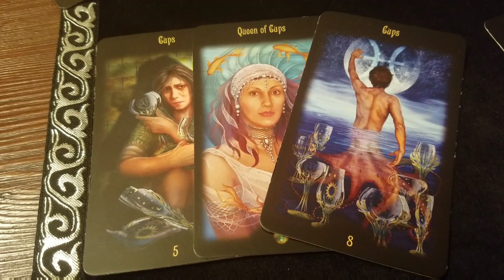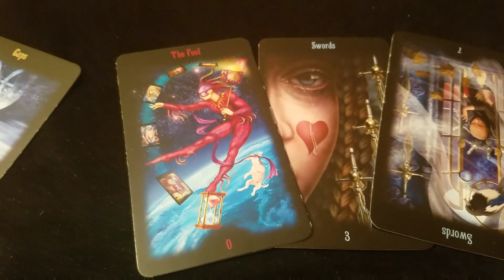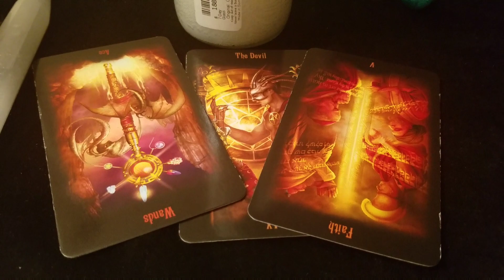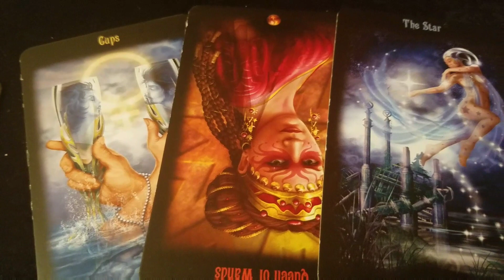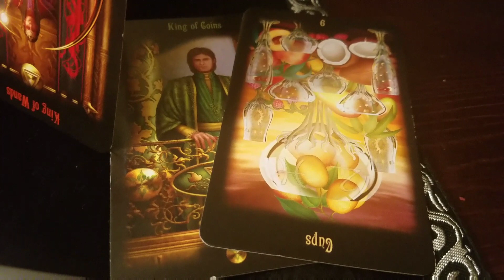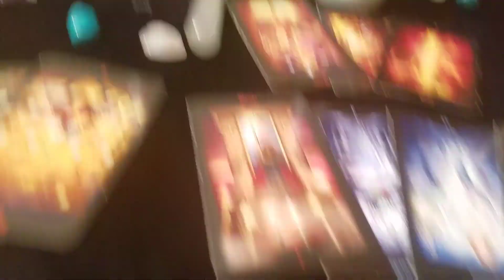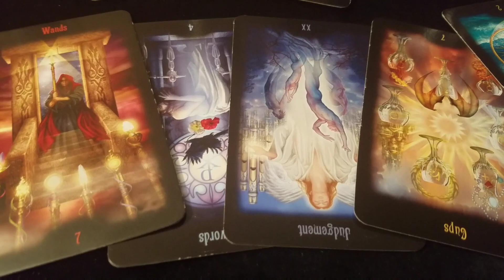LIBRA JULY 2017 LOVE READING!!! TRUTH HURTS!!!